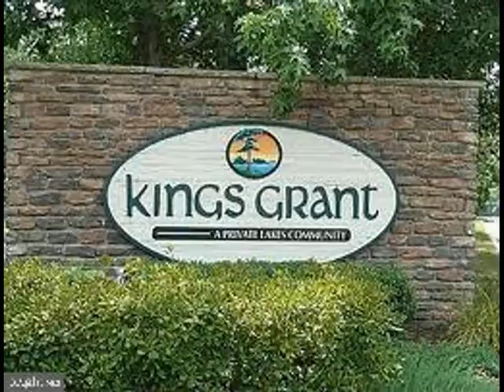14 Stafford Way Marlton, NJ 08053 - Single Family - Real Estate - For Sale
The Most Valued Homes Are Inspirational And Here, Inspiration Starts With Its Surroundings.  A Prized Location, On A Quiet Cul-De-Sac, Wrapped By Natures Wooded Privacy.  The Community Elements Of Kings Grant, An Activity Oriented, Wooded-Lake Community Complete With Its Own Elementary School, Community Swimming Pool, Walking Trails... All Add To The Allure!  Special Features Of This Remarkable Home Include:  Vaulted Ceilings; Recently New Sleek Laminate Flooring And Plush Carpeting; Freshly Painted; Spectacular Granite Counter Kitchen With Newer Appliances; Remodeled Bathrooms; The Tiered Rear Deck Delivers 24/7 Captivating Views; Replacement Windows (2016); Newer Roof (2012); Newer Heat & C/A (2009); 1-Year Home Warranty Included. Call Today! You'll Love What You See!!

Constance Corr
RE/MAX One Realty-Moorestown
236 W Route 38 UNDEF STE 110